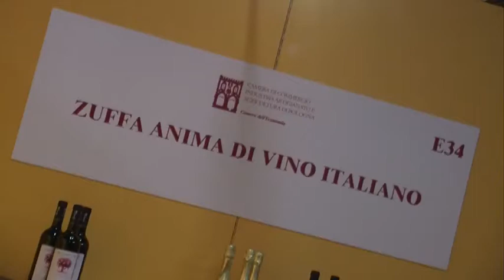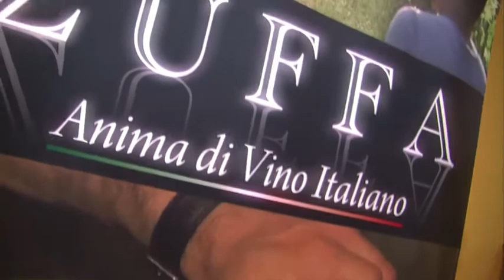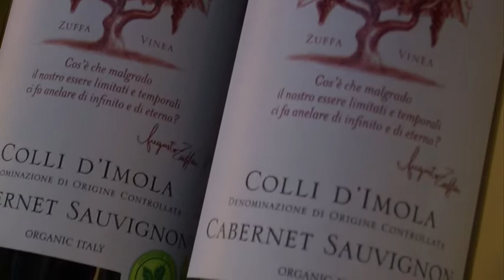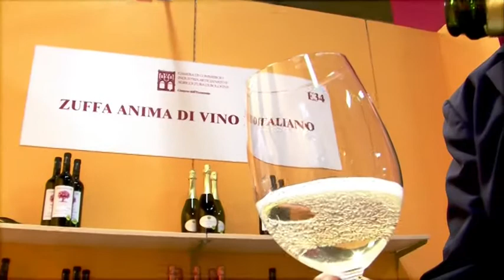SANA 2013: un brindisi al vino biologico ed ai 25 anni del SANA!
anche il vino biologico al centro del SANA 2013. Nel video il produttore Augusto Zuffa spiega anche perché finalmente in Italia si può parlare di vino biologico - video by Telesanterno